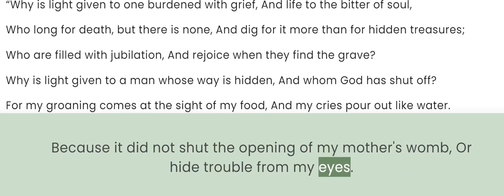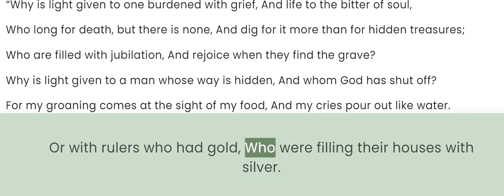Job 3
Job’s Lament

Afterward Job opened his mouth and cursed the day of his birth .
And Job said,
“May the day on which I was to be born perish, As well as the night which said, ‘A boy is conceived.’
May that day be darkness; May God above not care for it, Nor light shine on it.
May darkness and black gloom claim it; May a cloud settle on it; May the blackness of the day terrify it.
As for that night, may darkness seize it; May it not rejoice among the days of the year; May it not come into the number of the months.
Behold, may that night be barren; May no joyful shout enter it.
May those curse it who curse the day, Who are prepared to disturb Leviathan.
May the stars of its twilight be darkened; May it wait for light but have none, And may it not see the breaking dawn;
Because it did not shut the opening of my mother’s womb, Or hide trouble from my eyes.
“Why did I not die at birth, Come out of the womb and pass away?
Why were the knees there in front of me, And why the breasts, that I would nurse?
For now I would have lain down and been quiet; I would have slept then, I would have been at rest,
With kings and counselors of the earth, Who rebuilt ruins for themselves;
Or with rulers who had gold, Who were filling their houses with silver.
Or like a miscarriage which is hidden, I would not exist, As infants that never saw light.
There the wicked cease from raging, And there the weary are at rest.
The prisoners are at ease together; They do not hear the voice of the taskmaster.
The small and the great are there, And the slave is free from his master.
“Why is light given to one burdened with grief, And life to the bitter of soul,
Who long for death, but there is none, And dig for it more than for hidden treasures;
Who are filled with jubilation, And rejoice when they find the grave?
Why is light given to a man whose way is hidden, And whom God has shut off?
For my groaning comes at the sight of my food, And my cries pour out like water.
For what I fear comes upon me, And what I dread encounters me.
I am not at ease, nor am I quiet, And I am not at rest, but turmoil comes.”